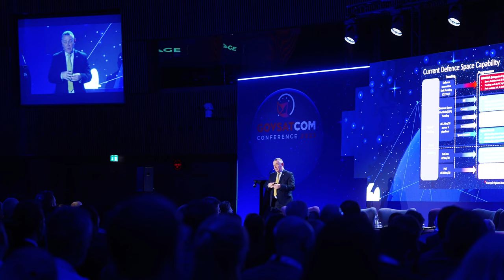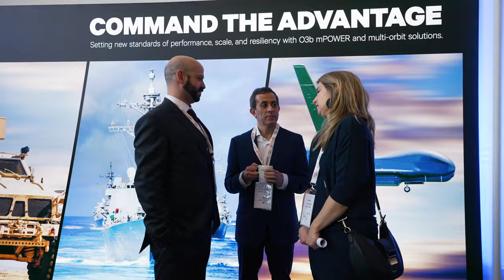GOVSATCOM Conference 2023 - The after movie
GOVSATCOM 2023 took place in Luxembourg on February 23, 2023 with 900 attendees to talk about defence, space, satcom and security.